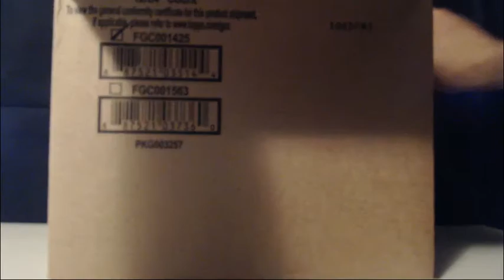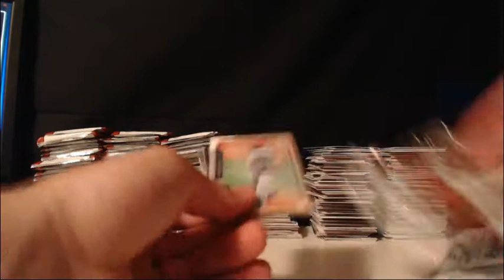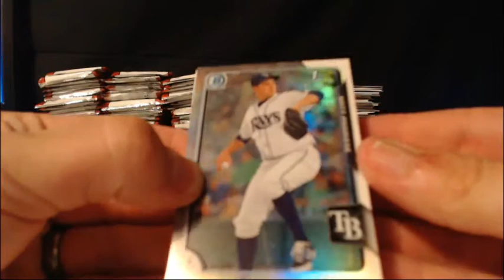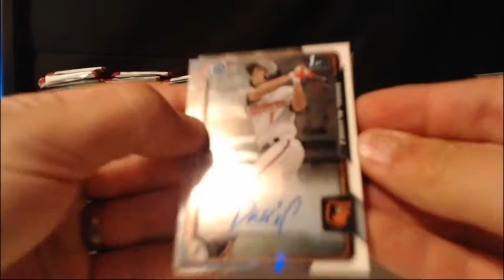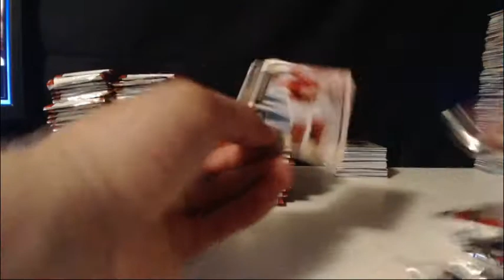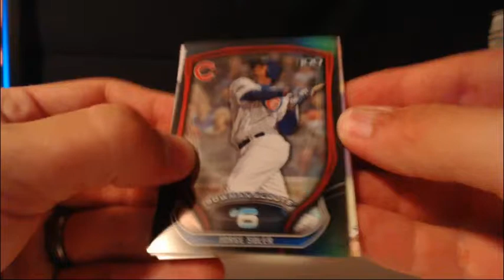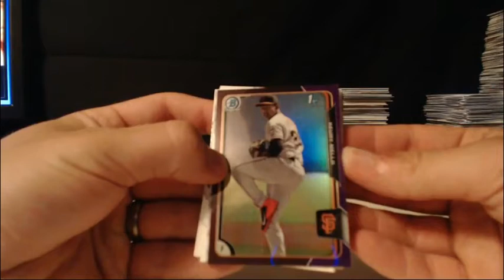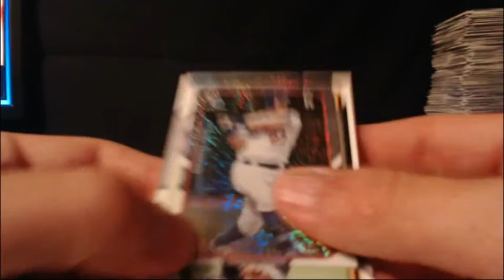2015 Bowman Baseball Hobby 1/2 Case eBay Break #3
2015 Bowman Baseball Hobby 1/2 Case eBay Break #3